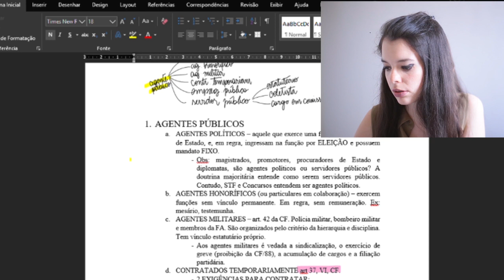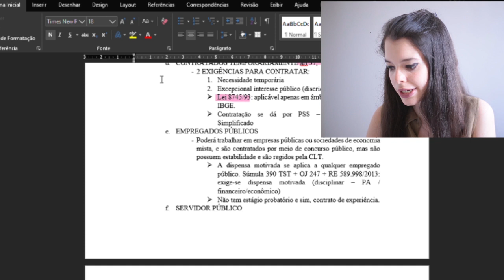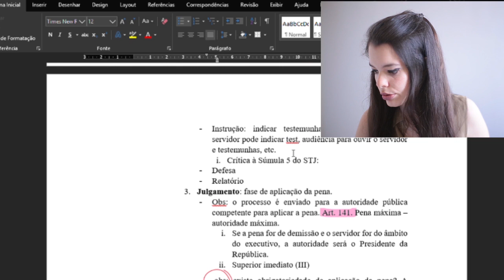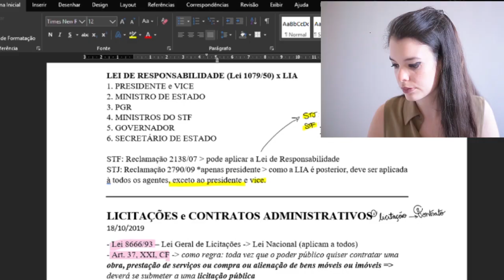COMO FAZER ANOTAÇÕES DA AULA NO COMPUTADOR: Qual programa usar? Como eu faço? | HeyGabs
Neste video eu mostro passo a passo como eu faço as anotações em aula usando o computador, qual programa uso, porque passei do físico para o digital e quais os benefícios de fazer anotações no computador.

 ♥ Obrigada por ter assistido ao vídeo!